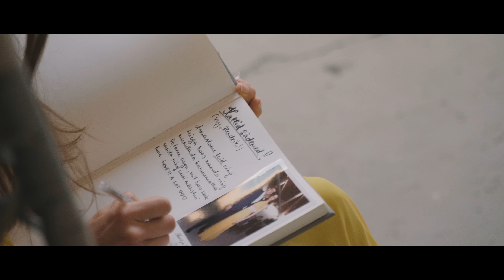Berit & Hendrik // urban wedding with a great industrial vibe in Põhjala Tehas, Tallinn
As difficult as it is to travel at the moment, the couple still found a perfect solution to spend time under the palm trees - the portrait session was held at Botanical Gardens where bride's white dress and groom's dark green suit were an amazing match with the surrounding environment!

The wedding of Berit and Hendrik took place in Tallinn, at Põhjala Tehas, a former manufacturing unit where rubber boots, toys and erasers were made. The manufacturing plant was occupied by busy workers and industrial equipment just 25 years ago, but on that very special day, the rooms were filled with beautiful people and positive energy. Berit and Hendrik met each other at a party in 2012, it was time to throw a proper party again to celebrate their union.

It was also a remarkable day for us as the wedding was filmed by our new associate videographer Ramon Jakobs.

Wedding planner: Dreamday Stuudio
Venue: Põhjala tehas
Ceremony: Botik bar
Hair & MUA: Mädleen Mustonen
Floral: Floart.ee
Host: Juhan Krull
Band: Daniel Levi
DJ: Erki Kukk
Photographer: Keit Vahtramae
Catering: Kopli Köök
Dress: Iris Janvier